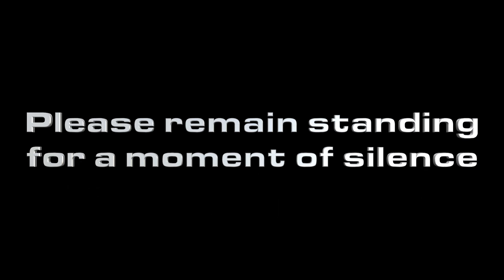Decatur Eagle News, January 25th, 2021